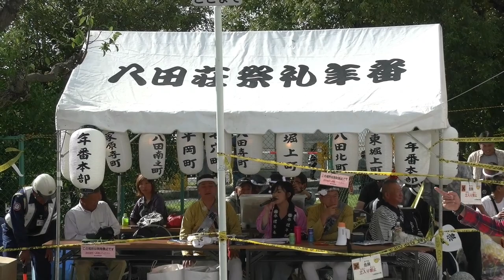八田荘だんじり祭：大池パレード その2 山川会館前やり回し_2019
山川会館前のやり回しをメインに撮影。泉州エリアだんじり祭のフィナーレとなる八田荘だんじり祭。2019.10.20 GZ-RY980